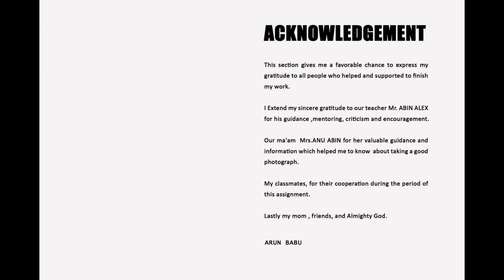Innovative Art & Culture Photography by Arun Babu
Arun Babu is a pursuing Professional Diploma in Photography student at Creative Hut Institute of Photography Kerala